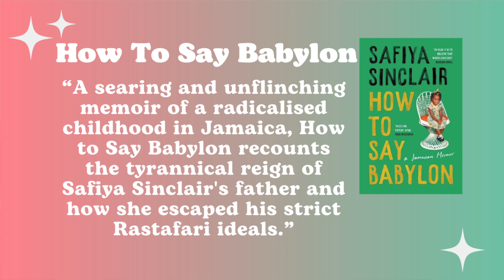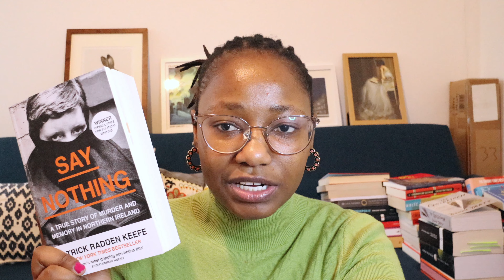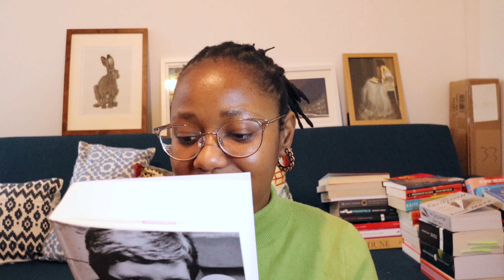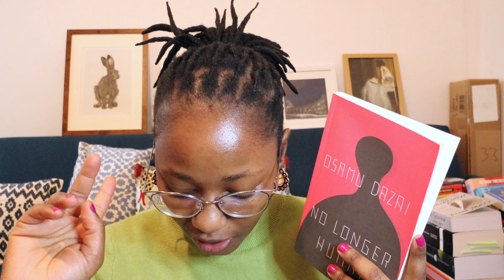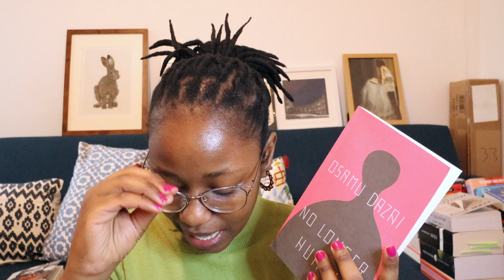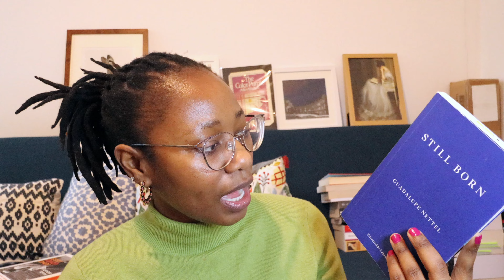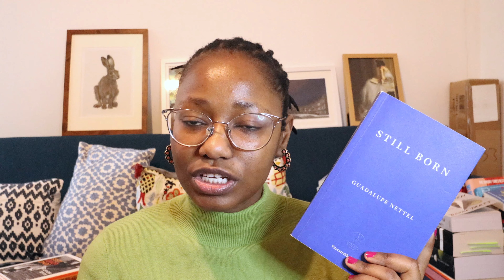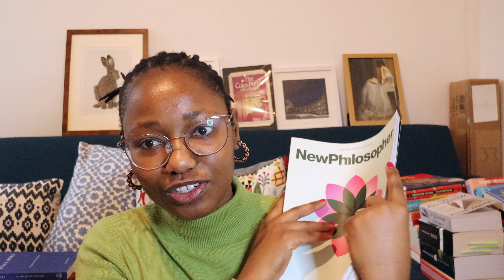Birthday Book Haul, I turned 34 and bought some books... lit fic, non-fiction, memoir | BookTuber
Hello there and welcome! I am sharing a very modest birthday book haul!

Time Codes:
0:00 - Intro
2:16 - Birthday Ramblings
4:59 - Memoir
6:49 - Non - Fiction
10:41 - Fiction (Book 1)
13:22 - Fiction (Book 2)
15:26 - Fiction (Book 3)
18:31 - New Philosopher Mag
19:29 - Outro

Who am I:
Welcome to my little corner of the internet where I like to sit and talk about books and do other bookish things.

My name is Nthabiseng but you can call me Nthabi. I am a South African currently living and working in the U.K. When I am not reading and thinking big thoughts about books I work full time as an auditor at one of the big four auditing firms.

I started this channel to talk about all things books and as a medium to help me express my creativity, thank you for joining me.